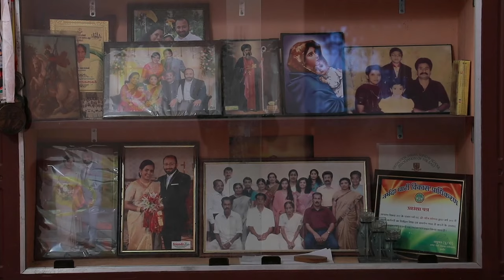THANKAMMA GEORGE (92) | Valiyaparampil House, Mylapra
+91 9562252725